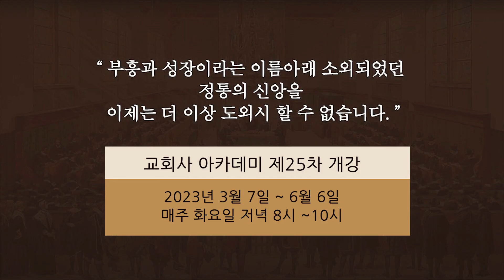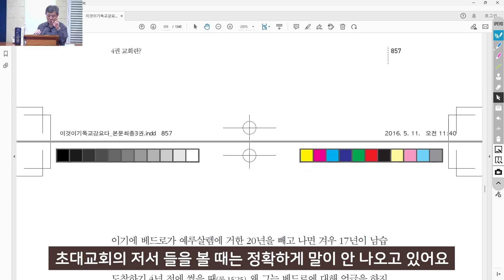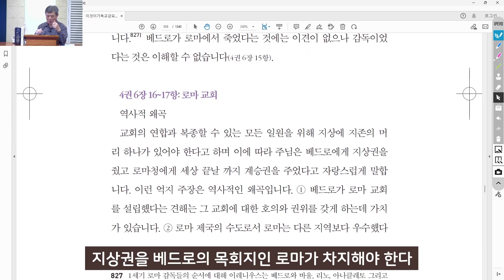기독교강요 4권 6장 11항~15항 (지상권-베드로) - 라은성 교수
칼빈 선생의 걸작, 기독교강요 는 지금까지 앞으로도 기독교신앙만 아니라 개혁신앙의 교과서이다. 이 책에서 거의 대부분 신앙고백서, 교리문답서와 법규가 나온다. 용어, 문장, 사상과 내용 등이다. 기독교강요 없이 개혁신앙을 논하거나 가르친다는 것은 어불성설일 뿐이다. 이 연구를 거의 20년 동안 연구한 라은성교수 의 명쾌한 강의는 지금까지만 아니라 앞으로도 개혁신앙을 따르는 자에게 큰 안내자가 될 것이다.

이번 동영상은 로마가톨릭교회 의 지상권 , 베드로 에 관해 다루고 있다.